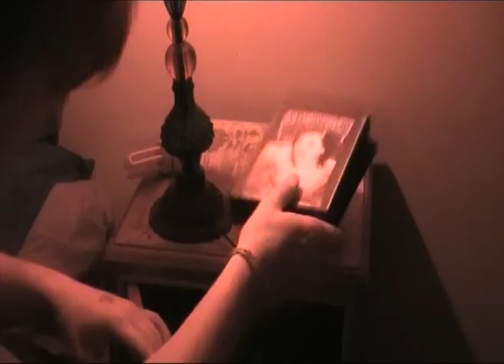Barking Toad - Firelung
By Ewan Golder
With Dominic Pillai
Colin O'Reilly
Dulcie May Moreno
Barking Toad